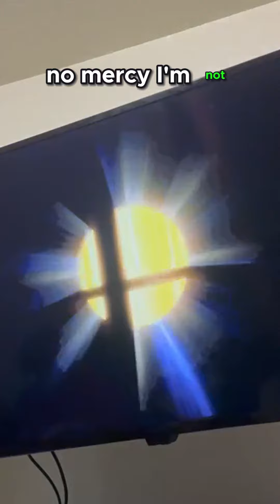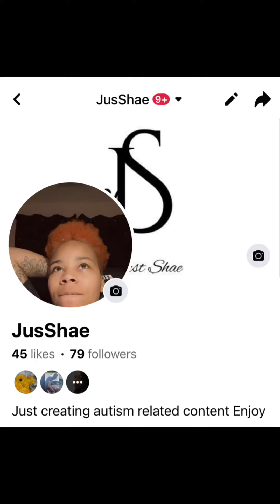Epic Gaming Session: Smash Bros Battles and Snack Time Fun